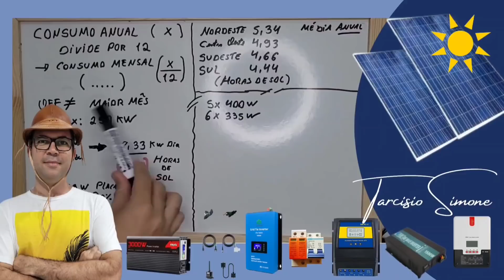O que estraga banco de baterias no OFF GRID? Energia Solar - Parte 01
Veja algumas práticas que acabam com o banco de baterias no off grid.

4000/8000w LVYUAN 220v - Estoque BRASIL
4000/8000w LVYUAN 110v - Estoque BRASIL